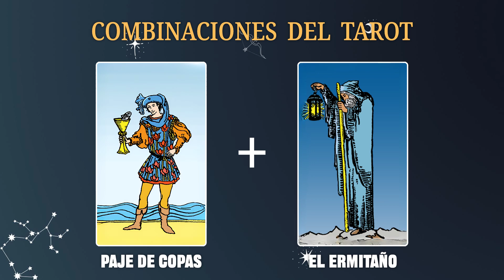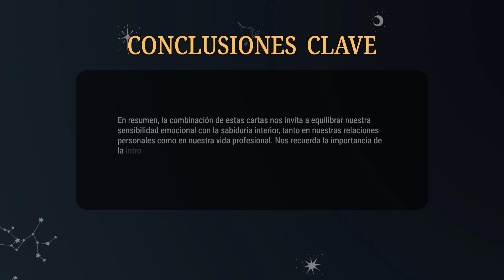Paje de Copas & El Ermitaño 💡COMBINACIONES DEL TAROT Y SU SIGNIFICADO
En resumen, la combinación de estas cartas nos invita a equilibrar nuestra sensibilidad emocional con la sabiduría interior, tanto en nuestras relaciones personales como en nuestra vida profesional. Nos recuerda la importancia de la introspección y el autoconocimiento como herramientas para el crecimiento personal.